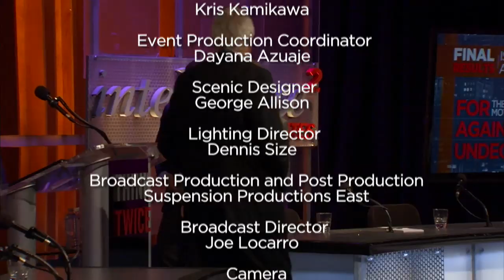Israel Can Live With A Nuclear Iran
Over the summer of 2012, despite increased international pressure and economic sanctions, Iran doubled the number of nuclear centrifuges installed in its underground Fordow site, stopping just short of the capacity to produce nuclear fuel.   President Obama has rejected Israeli Prime Minister Netanyahu's call to draw a "red line" that would trigger U.S. military action.  But what would the costs and benefits of military action be?  Can Israel live with a nuclear Iran, or could the time be near for a pre-emptive strike?

For: James Dobbin
For: Rueven Pedatzu

Against: Jeffrey Goldberg
Against: Shmuel Bar